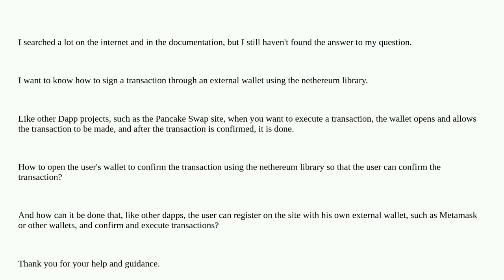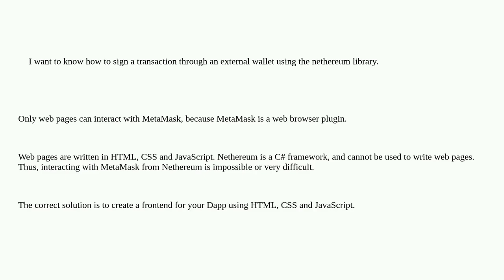Ethereum: How to sign a transaction using metamask or other wallets in nethereum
How to sign a transaction using metamask or other wallets in nethereum

A special thanks goes out to the community

  tokens dapps wallets nethereum